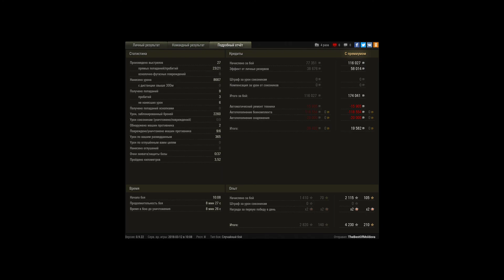WZ-111 model 5A, Мурованка, Стандартный бой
Игрок: TheBestOfMoldova